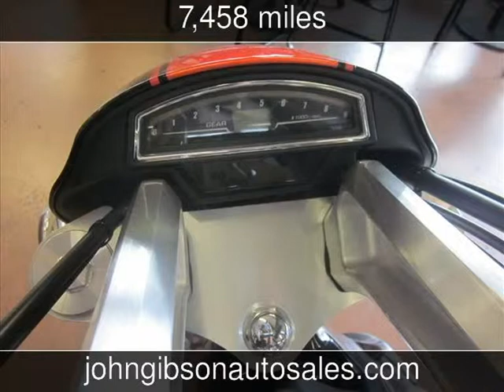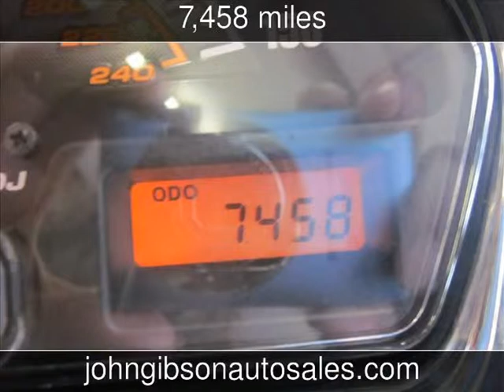2011 Suzuki M109R Used Motorcycles - Hot Springs,Arkansas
See more details about this used motorcycle This 2011 Suzuki M109R with 7,458 miles is for sale at John Gibson Auto Sales.